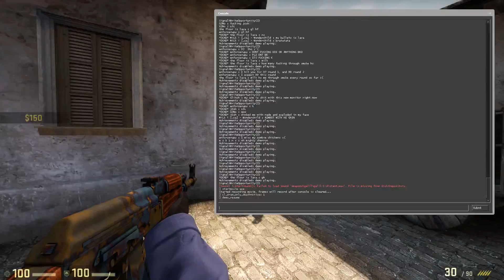Inferno Ace - CS:GO